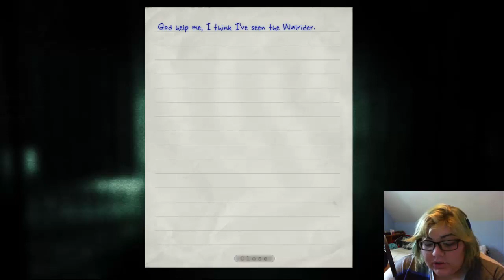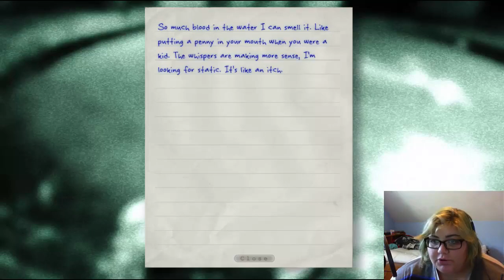We're OUTSIDE || Outlast #6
WARNING: This game touches upon heavy and triggering subjects. If you are easily triggered, then do not watch this series.

ONWARD!
Finally outside, but with not that many batteries. My short fingers curse me again this time around!